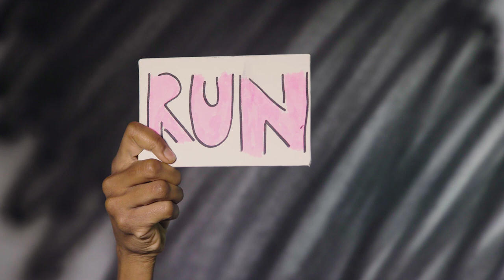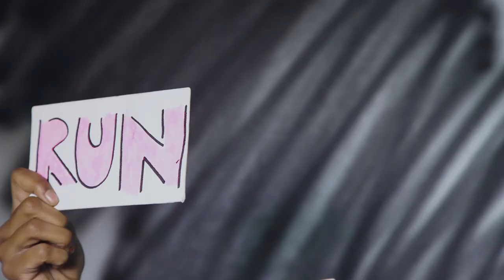Moonchild Sanelly F-BOYZ Official Music Video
Moonchild Sanelly 's official video for her single titled F-BOYZ. Produced in association with RedBull Studios South Africa.

Follow Moonchild Sanelly:
@MoonchildSanelly (Facebook + Instagram)
@MoonSanelly (Twitter)